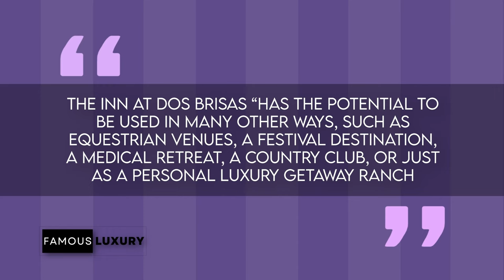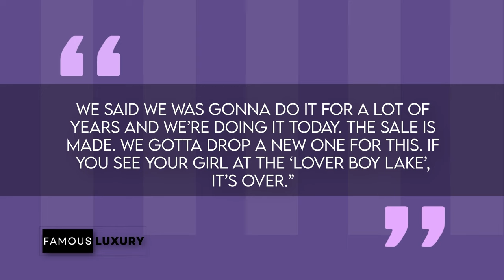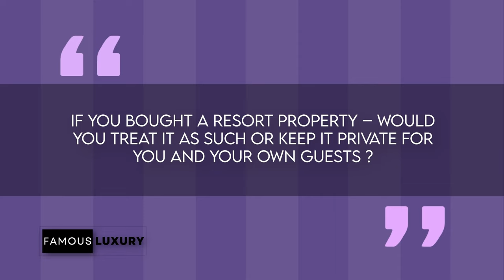Drake New TEXAS House Tour | INSIDE His New $15 Million Texas Resort Property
Make intermittent fasting easier and deliver measurable results.

Records show that in October 2023, Drake purchased a massive resort estate in the Texas city of Brenham, between Austin and Houston, for $15 million. The luxury, 313 acre spread is called The Inn at Dos Brisas and includes a Mediterranean-style main house spanning 15,000 square feet along with several haciendas, and casitas. Additionally, it features an equestrian center with a large indoor arena, an organic farm, a greenhouse, a sports court, and a restaurant complete with a 7,000-bottle wine cellar. Drake’s stunning new estate features a resort-style swimming pool and spa surrounded by a sprawling sundeck.